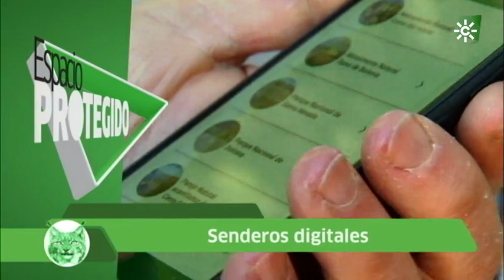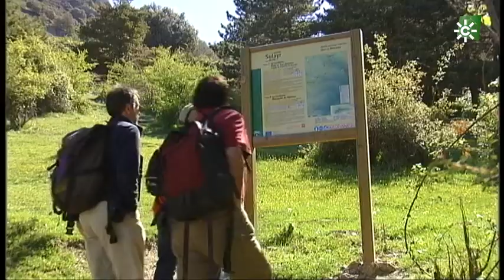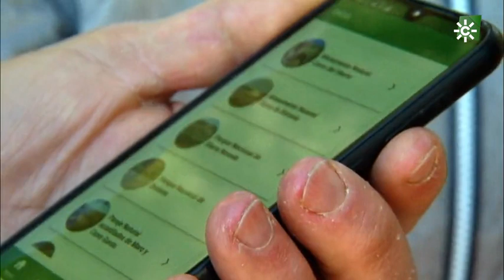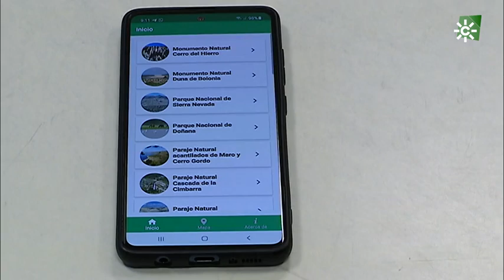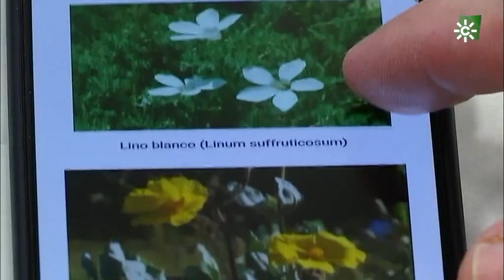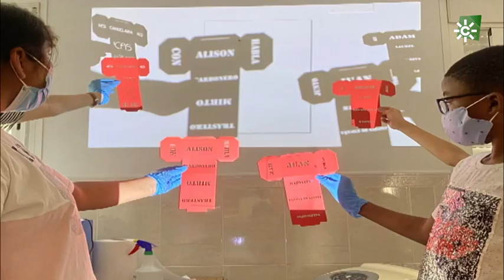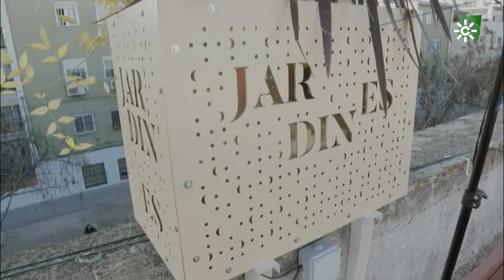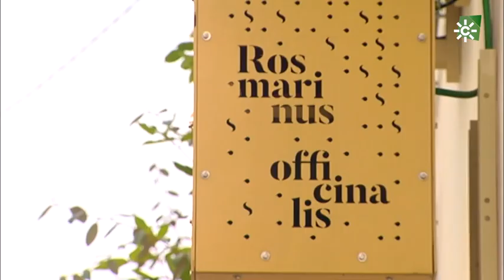Espacio Protegido | El bosque urbano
Puedes ver el programa más reciente y los demás, en la web de Espacio protegido

El programa se acerca a la naturaleza en Mairena del Aljarafe que va a inventariar los 20.000 árboles que crecen en la localidad. Además, mostramos una aplicación móvil que nos ofrece utilidades para practicar senderismo. Y visitamos el barrio sevillano de Amate, escenario de una iniciativa singular para hacer más habitable un espacio urbano.